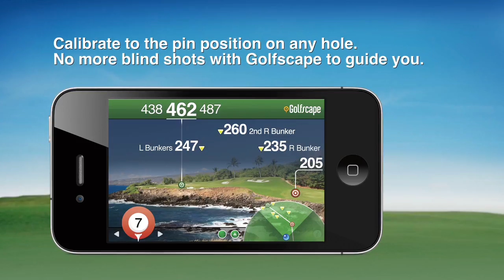Golfscape Augmented Reality Rangefinder for iPhone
An Exciting New Way to View Distances On Your Golf Course